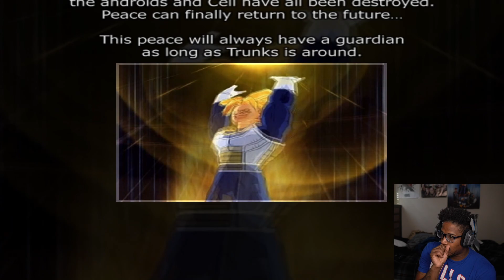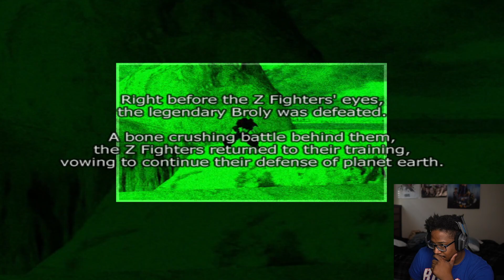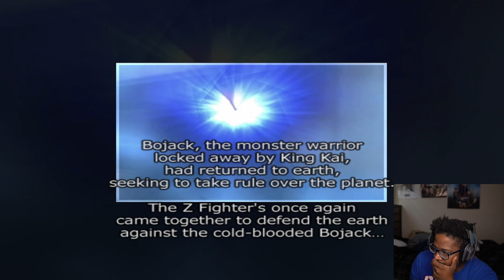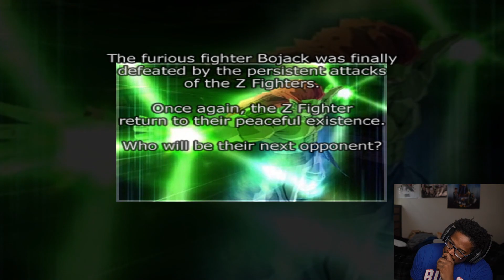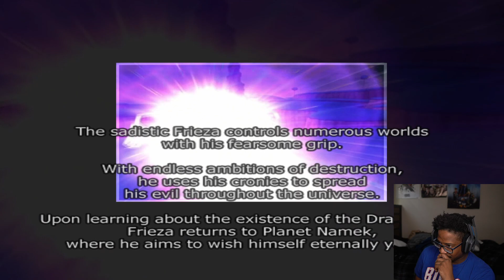BROLY & BOJACK DRAGON BALL Z TENKAICHI 1 WALKTHROUGH GAMEPLAY PART 7 (PCSX2)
Wanna Grow Your Youtube Channel?